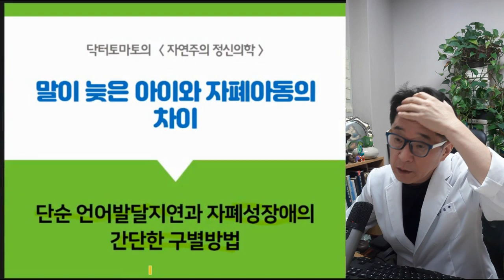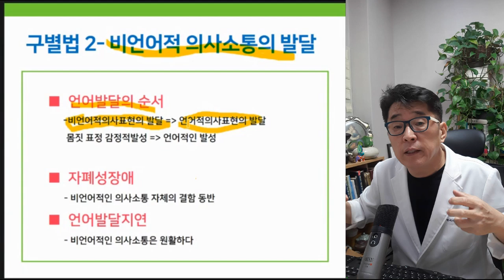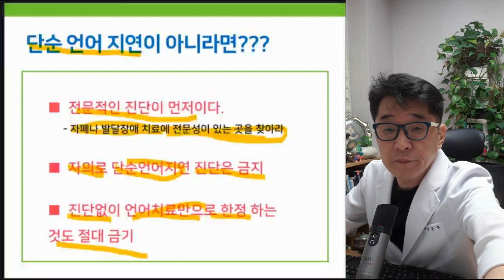자폐 아동과 말이 늦은 아이 차이 구별방법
자폐성장애 아동과 단순 언어발달지연아동을 구별하는 간단한 방법은?

아스퍼거증후군치료, 자폐치료사례, 자폐증치료사례, 자폐스펙트럼장애치료사례, 발달지연, 발달검사, 눈맞춤, 발달지연 아동,말이늦은아이,자폐성장애, 말이 늦은 아이